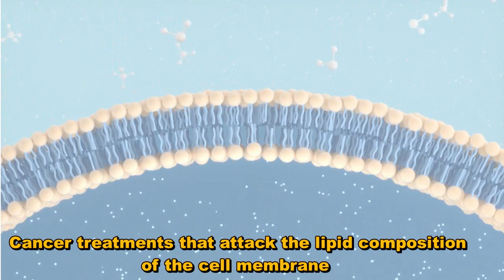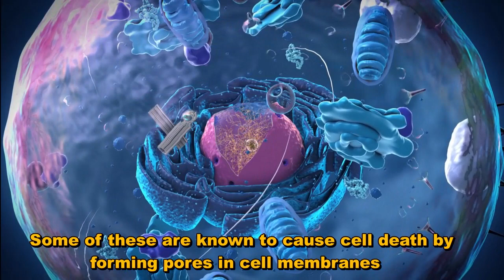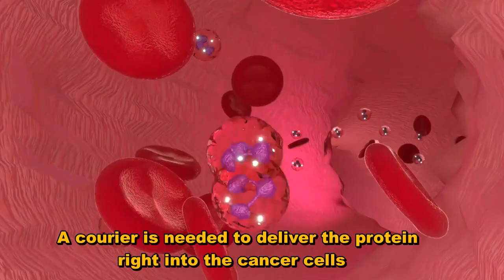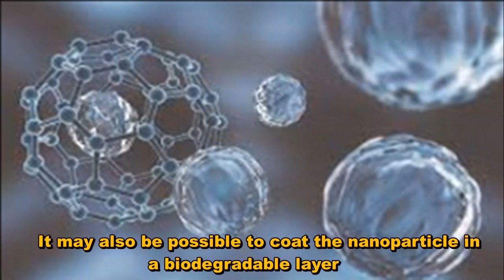Brazilian Wasp's Venom Kills Cancer Cells | Polybia paulista Venom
The Brazilian wasp is one of the most aggressive species of social wasps. Its venom contains chemicals that can kill bacterial and cancer cells. Polybia paulista is a species of eusocial wasp occurring in Brazil. The venom of a Brazilian wasp contains a special molecule called MP1. MP1 molecule kills cancer cells by creating holes in their lipid membrane.
The MP1 molecule selectively kills cancer cells without harming normal cells. To explore the potential of the MP1 molecule as a cancer drug more studies are still needed.  Cancer treatments that attack the lipid composition of the cell membrane would be an entirely new class of anticancer drugs.